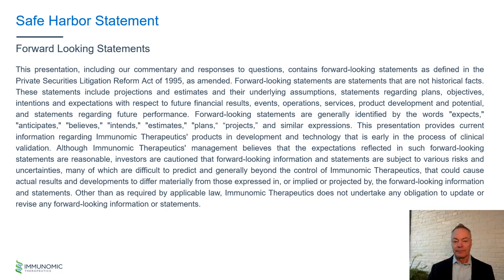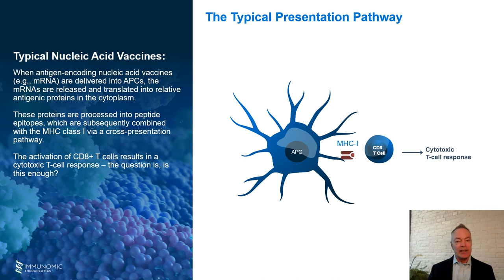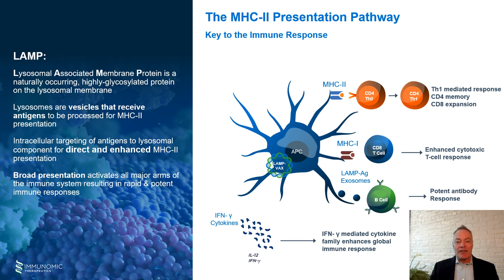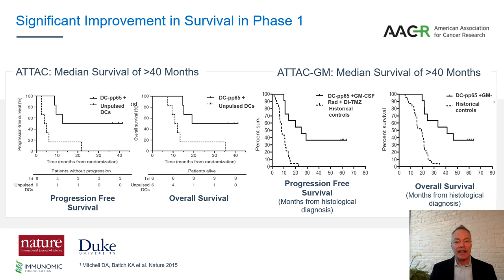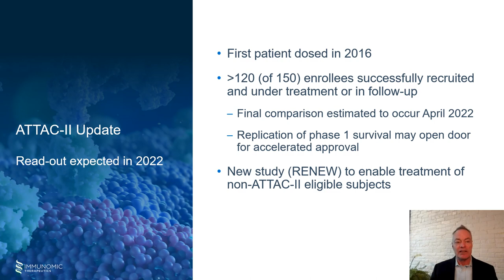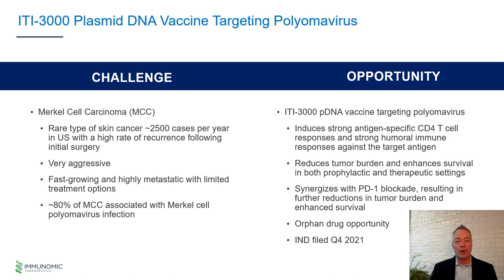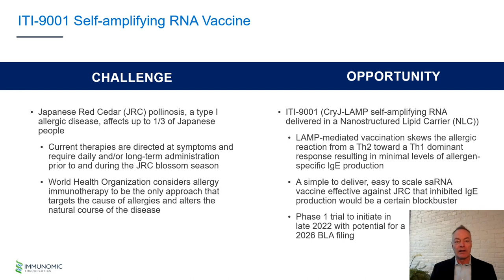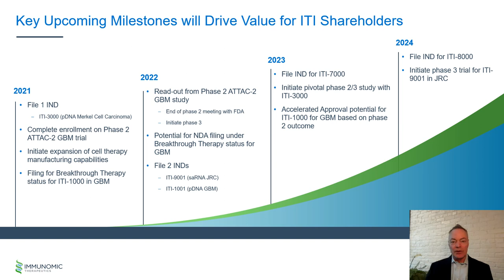ITI Presents at Biotech Showcase 2022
Pioneering the Next Generation of Immunotherapies